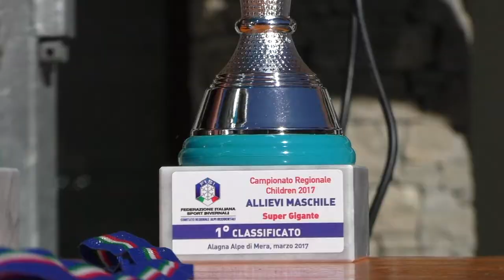VLOG 23 ZONALI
Puntata dedicata ai campionati regionali children, svoltisi ad Alagna e Mera!